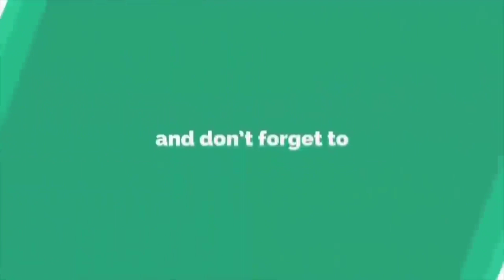চঞ্চল চৌধুরীর বাবার লা'শের শেষকৃত্য হবে যেখানে